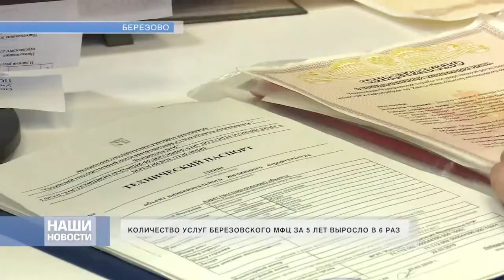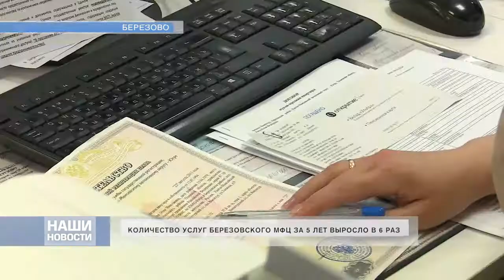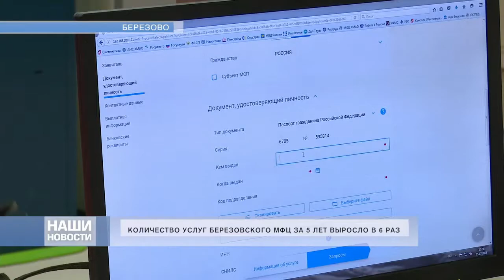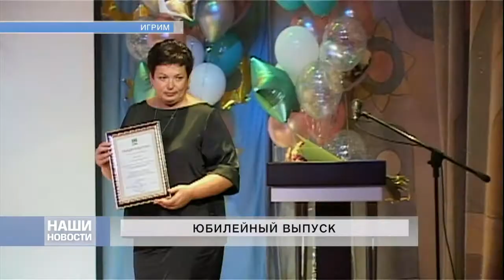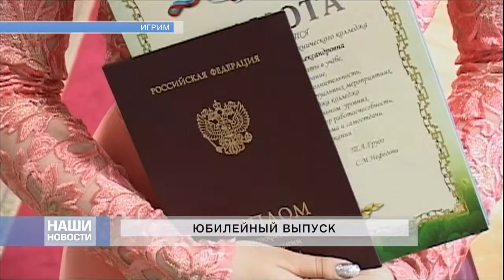10 07 2018 *** НОВОСТИ ***NEWS *** БЕРЁЗОВО *** BEREZOVO ***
АТВ БЕРЕЗОВО
ATV BEREZOVO
НОВОСТИ
NEWS
БЕРЁЗОВО
BEREZOVO